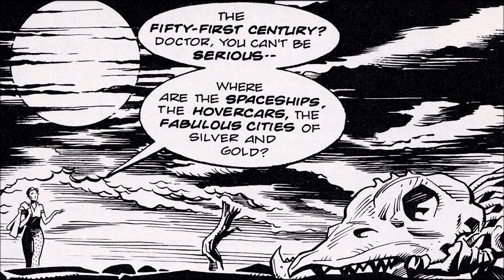Doctor Who The Keep Episode 1 (Alan Barnes, Martin Geraghty, Robin Smith)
Artwork by Martin Geraghty and Robin Smith. Written by Alan Barnes.
All rights remain with the BBC and Panini. If you enjoy this video consider donating to CHILDREN IN NEED